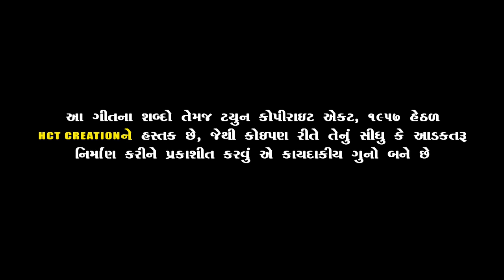KYA GAYA MANE PREM KARNARA | KAJAL MAHERIYA NEW SONG 2020 | HCT CREATION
Hct Creation Present .

Kya Gaya Mane Prem Karnara | Kajal Maheriya New Love Song 2020

PRODUCER - HCT CREATION

Concept Dop Director Editor - Chanakya A. thakor

Recording Stu. - R2 Recording Studio)

Starcast - Karan Rajveer, Shubhashini Pandey, Jeet Pandey, Sonu, Ratilal Sheladiya, Sharadaben, Sanjay Rajput, Endrajeet Sisodiya

Production Manager - Sanjay Rajput

make-up & Hair - Kajal bariya

Dubbing - Divyakant Veram (DK)

Special Thanks to - Babakhan Modhera, Naginkaka

Asst Camera - Inrajeet Sisodiya

Spot - Akshay Dutt

Producer :- Hct Creation

Label :- @Hct_Creation

Digital Promotion - Amar Digital